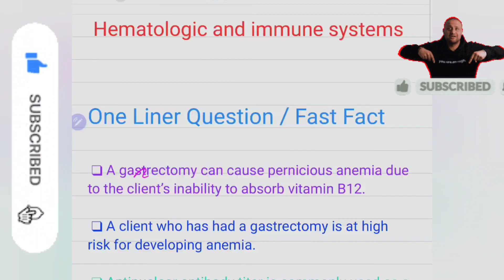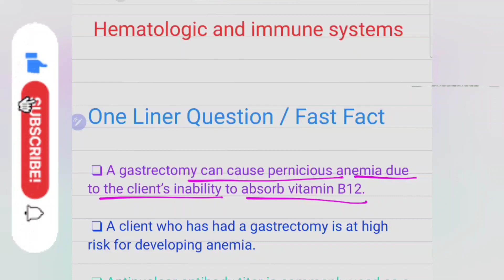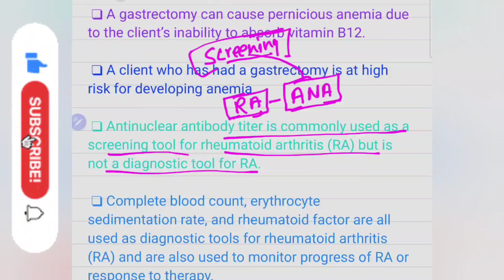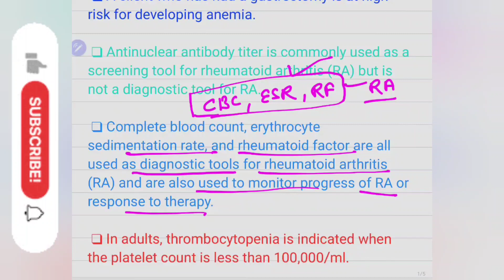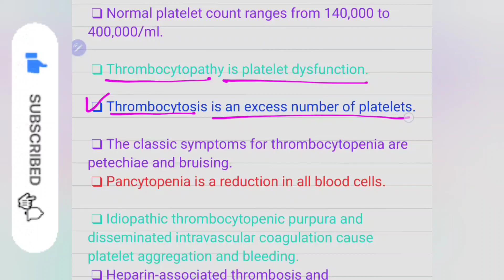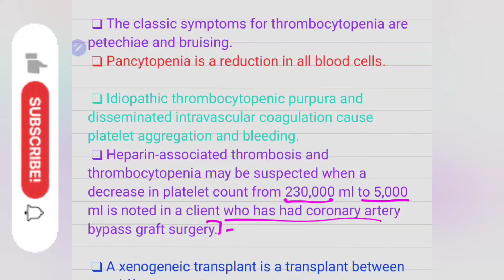ESIC PREVIOUS YEARS QUESTION PAPER / ESIC NURSING CLASSES | ESIC NURSING OFFICER VACANCY 2024 part-1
ESIC PREVIOUS YEARS QUESTION PAPER / ESIC NURSING CLASSES | ESIC NURSING OFFICER VACANCY 2024
ESIC NURSING CLASSES | NORCET NURSING CLASSES | DSSSB NURSING CLASSES | NORCET 2024 | ESIC | DSSSB
Follow for more regular mcq \ questions for NORCET ESIC DSSB SGPGIMS AND JIPMER
RNC EDUCATIONAL ACADEMY IS FULLY DEDICATED ONLINE INSTITUTE FOR NURSING COMPETITIVE EXAM